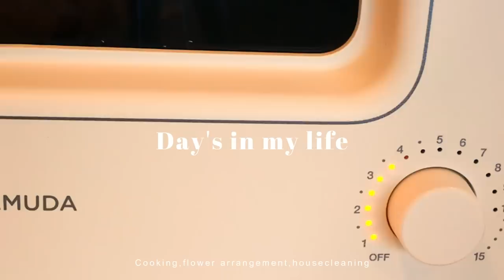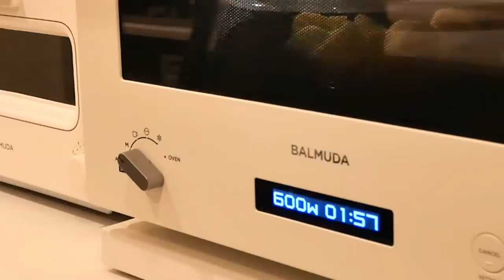[主婦の師走]金曜の夜と土曜日の過ごし方｜食器棚の大掃除｜キッチン背面の引き出しの整理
しょこもこです☺️
いつも見て下さってる方も、初めて訪問して下さった方も
この動画を見て下さりありがとうございます💗😀

金曜の夜から土曜日の様子の動画です。
気ままに楽しんで見てもらえると嬉しいです😊💕

☀️☀️☀️（お知らせ）☀️☀️☀️
いつもたくさんのコメント、本当にありがとうございます☺️
しばらくの間、コメント欄を閉じさせていただきたく思います🙇‍♀️
これまでに頂いている心温まるコメントには、感謝の気持ちでいっぱいです☺️🍀

＊何かお返事が必要なことなどありましたら、コメント欄のある前回の最近の購入品の
コメント欄に書き込んで下さると、お返事出来ると思います☺️💕